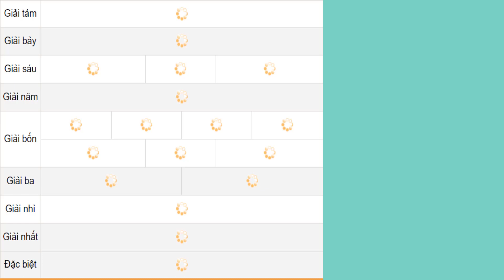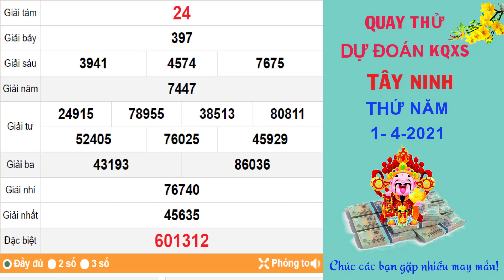Quay thử dự đoán kết quả xổ số TÂY NINH hôm nay ngày 1/4/2021, XSTN